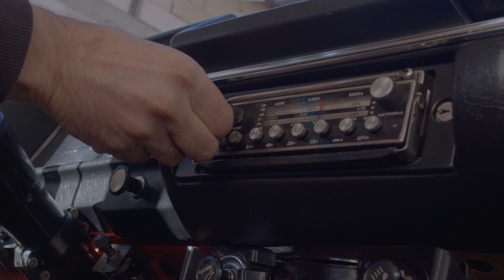Классика москвича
Трейлер к документальному фильму о коллекционере москвичей Станиславе Цибульском